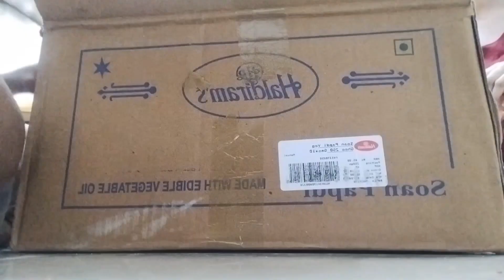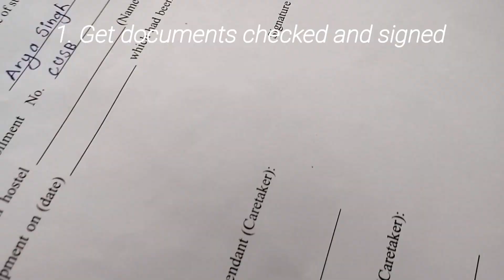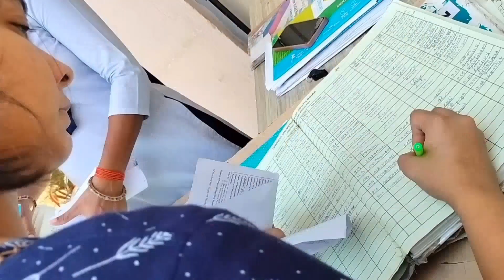FIRST YEAR in a NUTSHELL: MOVING OUT FROM HOSTEL for internship break | Ambitious Arya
hii people, welcome back! thankyou for watching the video and giving your precious time🫶🏻 it means a lot.

welcome to a video where I am moving out from hostel for internship break.

FAQs
my name is Arya Singh, an 18 year old law student.
-from where am I?
Bihar
-which year and college?
1st year, Central University of South Bihar.
-which camera and editing apps?
I use my phone as a camera and i edit on Inshot.

Thank you, I am grateful.